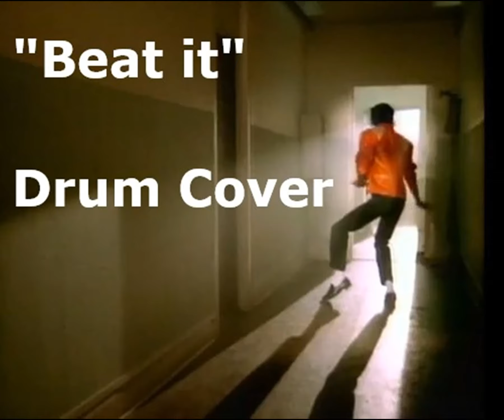Beat it - Michael Jackson - Drum cover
My version of this classic MJ tune